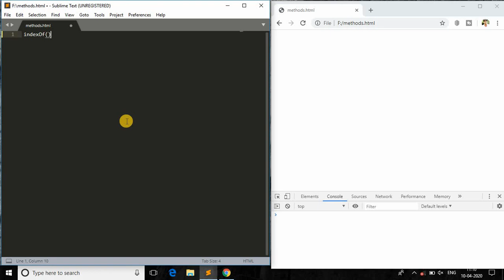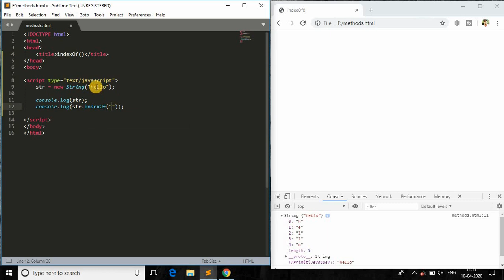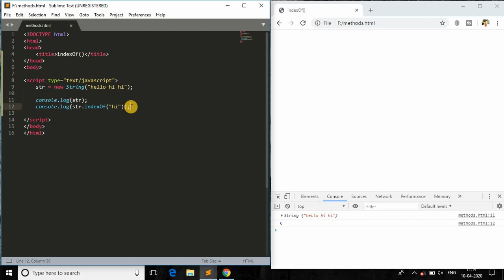indexOf() method in JavaScript explained with all scenarios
😀 In this tutorial, you will be going to learn and understand the concept behind indexOf() method in Javascript. I've explained all scenarios.

ABOUT ME
I'm Hanoak, a software developer, online instructor, tech blogger, and also a learner. Want to have a talk with me?

📲 SOCIAL 📲